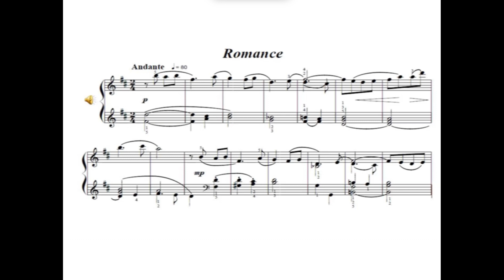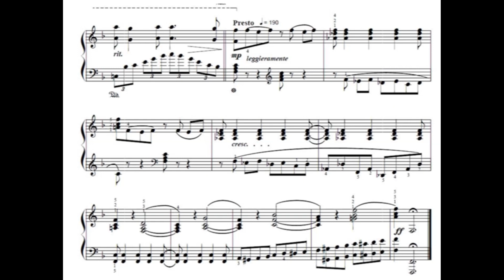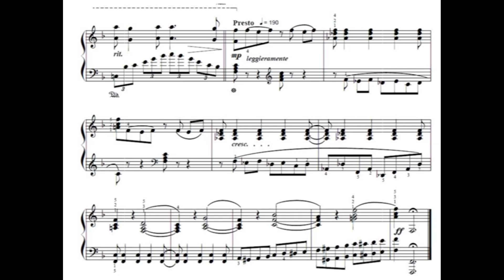R. R. McCrae: Suite No. 1 for Orchestra. 1. Romance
A Sibelius Artist orchestration with piano score.  For a printable version of the full orchestral score, go

The piano sonatas (dedicated to B. N.) on which Suites 1 - 5 are based were composed between 1984 and 1989, but they used themes written as early as 1963.

The first movement (Andante; “Romance”) is a transcription of a trio for two cellos and piano (1967) in a loose sonata form. There are three principal elements: A wistful, minor-key intro-duction (inspired by Emerson’s “Brahma”), a double-time allegro version of this theme, and a romantic, major andante. Structurally, the movement consists of the introduction, allegro, andante, allegro, introduction, and andante, with a fast coda. Other than transitions and variations in the accompaniment, there is no real development, and no particular logic to the key progressions. In spirit, however, it preserves the dramatic character of romantic first movements.